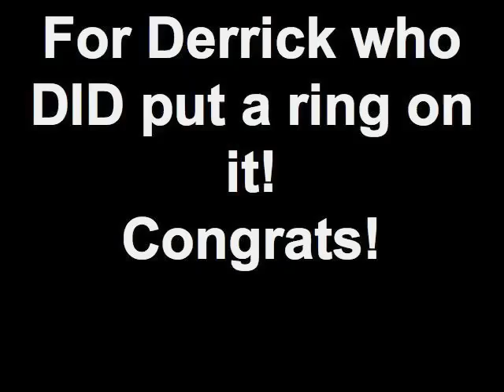For Derrick who DID put a ring on it! Congrats!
Derrick lost 40+ pounds doing Zumba and now he's getting married. What a lucky girl she will be. Now we expect to see him do this dance at his wedding!